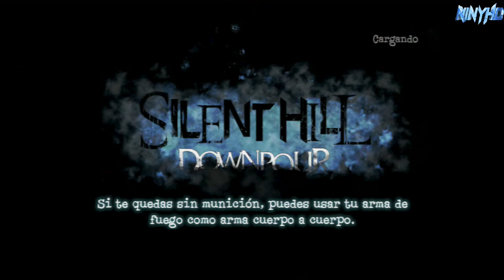Silent Hill: Downpour | Walktrought en español | Parte 20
Agredecer el trabajo de subir un video con un "Me gusta" no cuesta nada.
Agrega el video a favoritos para que mas gente lo pueda ver y disfrutar de el.